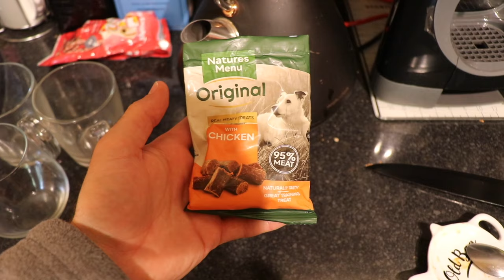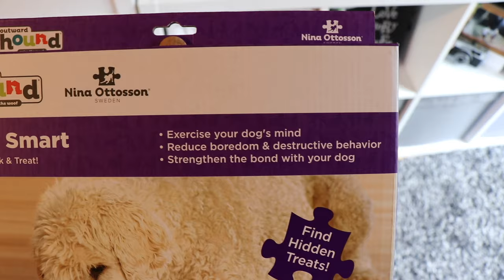Tea (BORDER TERRIER PUPPY) Growing up - from 8 weeks to 12 weeks 🐾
A few clips of Tea our border terrier puppy growing from 8 weeks to 12 weeks.

We thought you guys might be interested to see a few extra clips of Tea growing up! Help!! It's going way too quick! 😧 It's true they say it goes so quickly!

We would love to have you with us on this adventure!

Love Hannah, Josh and Tea x